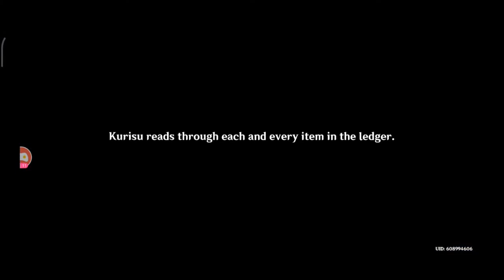The Immovable God and the Eternal Euthymia - Archon Quest(Gameplay Chapter 47 - Part 2/7)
Archon Quest
The immovable God and the Eternal Euthymia
Chapter II: Act I

- Ask Thoma for intel support
- Negotiate with Werner again
- Find Keijirou's tracks
- Follow Keijirou without being noticed
- Tell the International Trade Association about what really happened
- Talk to Thoma
- Try to leave Ritou
- Go to the Kanjou Commissioner's Office to ask about a way to leave Ritou
- Leave the Kanjou Commissioner's Office